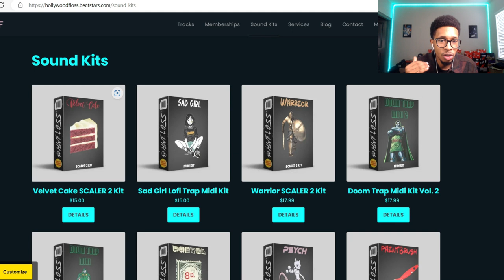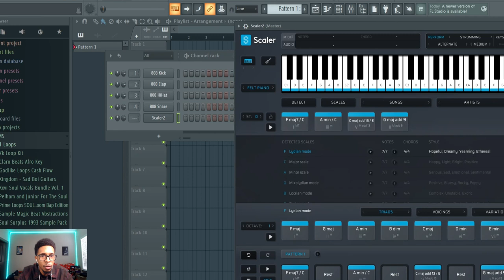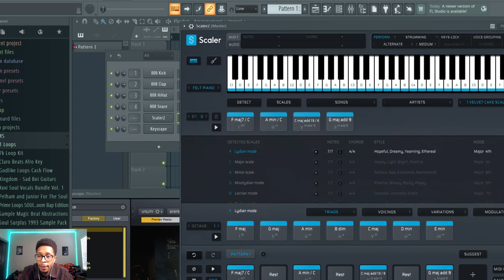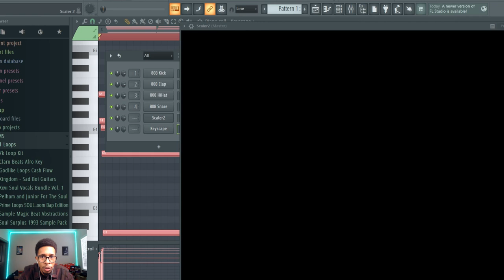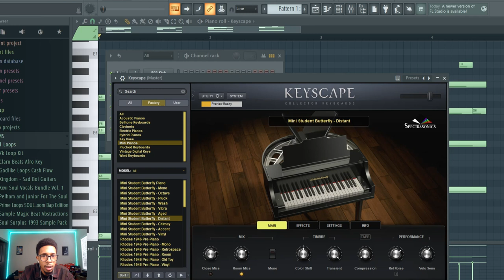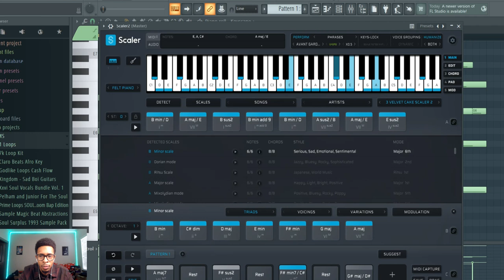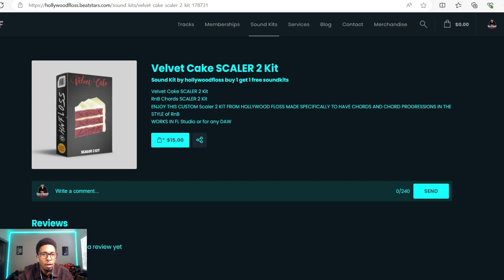New Scaler 2.8 chords Velvet Cake RnB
In today's video we check out the chord pack suite by Hollywood FLOSS for Scaler 2.8   Check out this dope chord progressions pack Velvet Cake Chords for Scaler 2.8, Scaler 2.8 lets you upload user chord packs of chord progressions to upgrade your beats.

FREE "Nitro" Loop Kit/Sample Libary (Cubeatz, Wheezy, Pyrex Whippa, Southside Type Loops etc.)

- follow on my instagram - @hwfloss
- stay active on all my IG posts